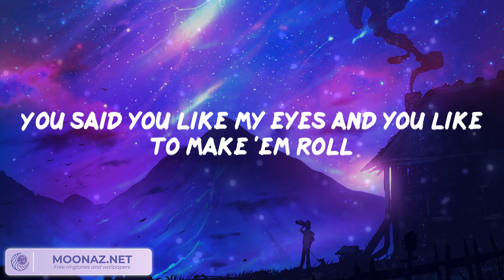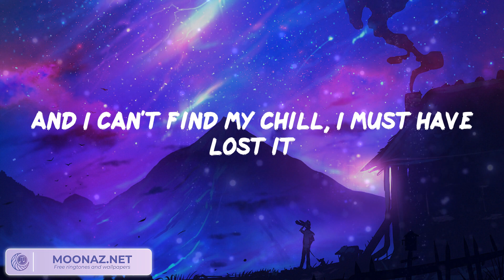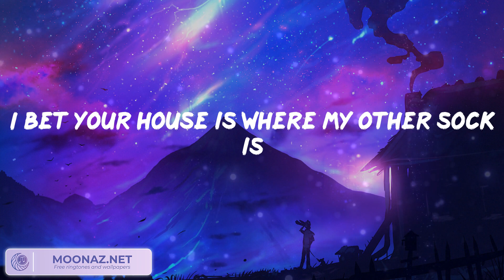Sabrina Carpenter - Nonsense (Video Lyric) | Pillow Music